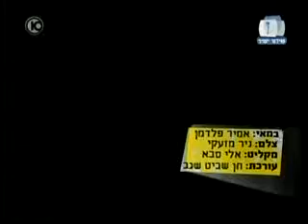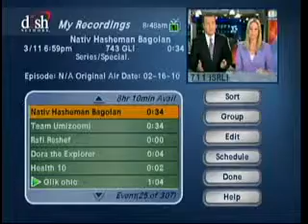Gush Etzion volunteer, Physician Glick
Physician creates emergency center